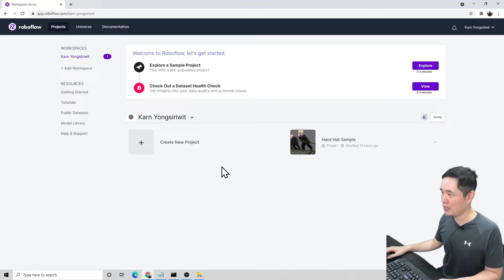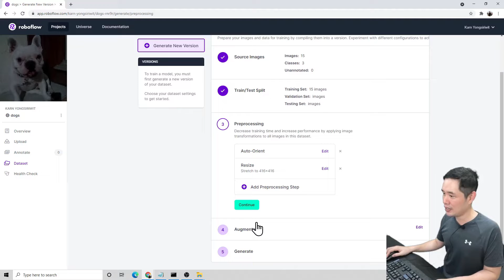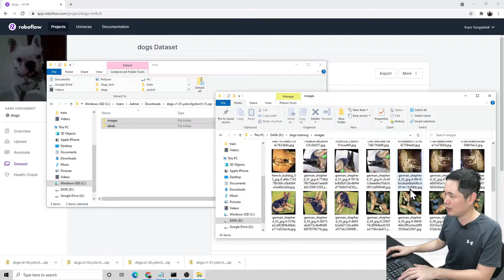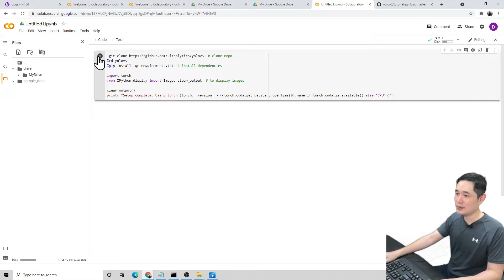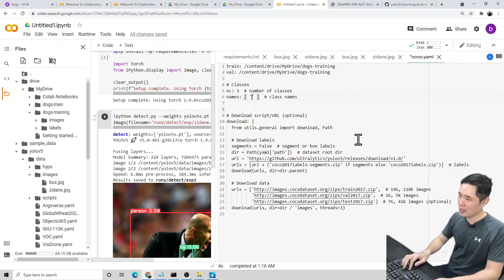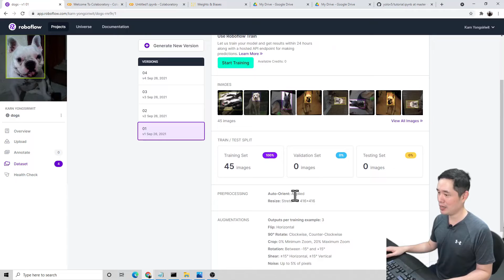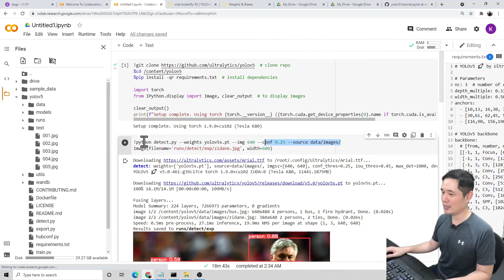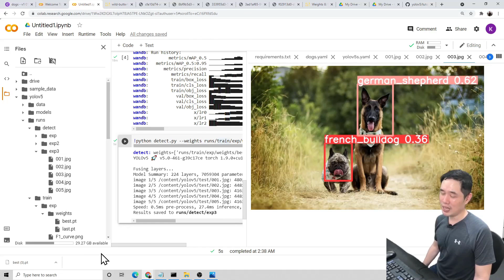ใช้ Python และ YOLOv5 สร้าง Model ตรวจจับพันธุ์น้องหมา | หมีไลฟ์โค้ด EP.18 โดย อ.พี่หมี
Live Code แนะนำการใช้งานภาษา ใช้ Python และแบบจำลอง YOLOv5 สร้าง แบบจำลองการเรียนรู้ (Machine Learning) สำหรับตรวจจับและรู้จำวัตถุ (Object Recognition and Detection) โดยใช้ตัวอย่างเป็นการตรวจจับสายพันธุ์น้องหมา 🐶🐕

ไฟล์รูปภาพ dataset (train และ test) ที่ใช้ใน clip:

00:00:00 เริ่มต้น
00:00:41 จัดเตรียมไฟล์รูปภาพสำหรับเป็น train data
00:01:15 label วัตถุในรูปภาพด้วย Roboflow
00:06:43 เพิ่มปริมาณ train data (augmentation)
00:09:42 export train data ใน format YOLOv5
00:13:31 เริ่มใช้งาน Colab สำหรับสร้างแบบจำลอง
00:14:29 นำ train data เข้า Colab ผ่าน Google Drive
00:15:58 clone YOLOv5 มาใส่ใน Colab และเริ่มใช้งาน
00:20:18 เตรียม config file สำหรับการ train แบบจำลอง
00:24:28 ติดตั้งและ login wandb สำหรับเป็น dashboard ผลการ train
00:25:29 เริ่มทำการ train แบบจำลอง
00:28:20 ดูผลลัพธ์การ train ผ่าน dashboard wandb
00:30:11 ทดสอบแบบจำลองกับรูปอื่น ๆ

อ.ผศ.ดร.กานต์ ยงศิริวิทย์
วิทยาลัยนวัตกรรมดิจิทัลเทคโนโลยี มหาวิทยาลัยรังสิต